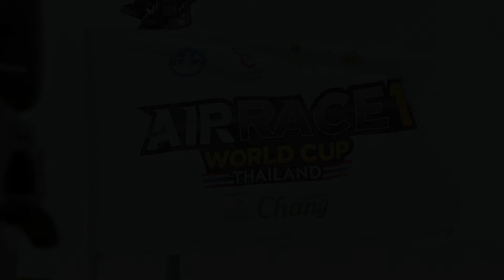Air Race 1 World Cup 2017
AirRace1WorldCup 2017 presented by Chang took place at U-Tapao Royal Navy Airbase in Thailand from 17 to 19 November 2017.

US pilot Tim Cone in Race No.99 'What airplane, Honey?' was the overall gold champion, while his compatriot Swaid Rahn flying Race No.8 'Heatstroke' won the silver title.

Check out more from Air Race 1 online at our official website and social media channels;